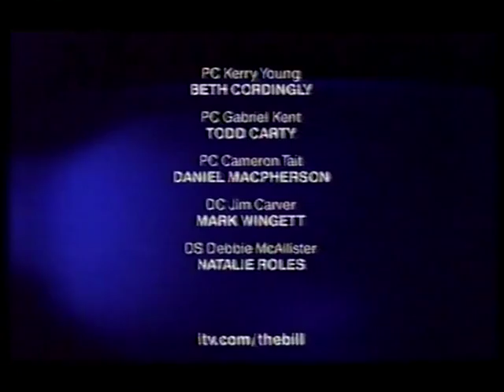The Bill - Episode 221 - Part 4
PC Kerry Young is in turmoil after her rape at the hands of the evil PC Gabriel Kent. Naturally, Kent denies the charge, and he insinuates that Kerry has "cried wolf" before, when she accused Sgt. Dale Smith of rape. Confiding in her fiancé, PC Cameron Tait, Kerry is shocked when Cameron doesn't believe her story. He insists she makes the allegation official if they are to stay together, but Kerry is reluctant to do so after the incident with Smithy. DS Samantha Nixon must decide whether to defend DS Phil Hunter when questions arise over Hunter's killing of Dennis Weaver. As the only witness, Nixon can clear Hunter's name if she confirms Weaver was killed in self-defence. Back in CID, DC Jim Carver and DS Debbie McAllister investigate a young man going nuts on steroids